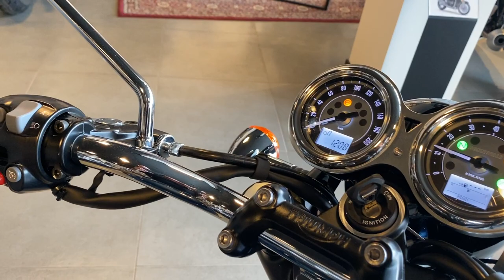Triumph Bonneville T120, 2021